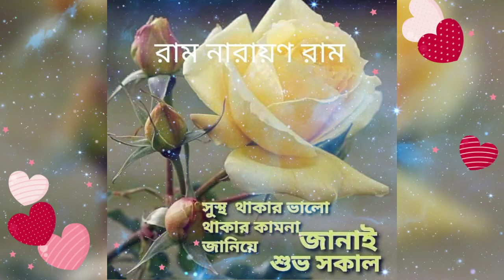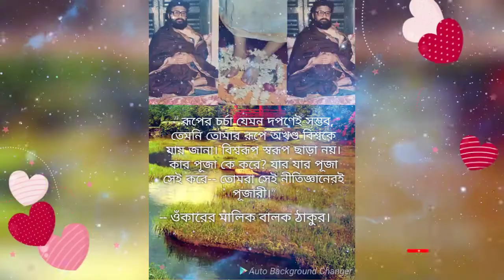।।♥️ঝিরা পালে ভাঙা হলে ঝর তুফানে।।♥️ বৈদিক গান